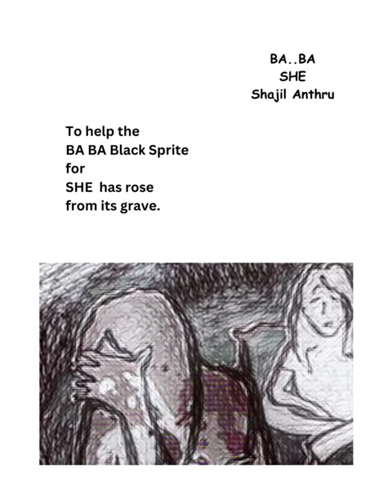BA BA SHE - Shajil Anthru poem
He is the Author of the shortest story in the world in one and three words, thereby surpassing Ernest Hemingway’s six word story. He is the founder of Fishbone Poetry–a new poetic form. Also he introduced a philosophy – -New order of the day, named Zeroism, an alternative to post Meta modernistic era. Media and community appreciated him as a propagator of Poetic Leadership, which is an alternate to authoritarian dictatorship, which is the only future for a sustainable world.

India Book of Records and Asia Book of records –awarded Record Title “Shortest love story” for his three word story “Ey”in 2020 and “Shortest story written by an individual “ for his one word story in 2023.

Shajil Anthru is the Honorary Chief editor of Litterateur Redefining World, a transnational online magazine which publishes authors around the world and act as universal platform for writers and artists. He introduced K M Anthru International Literature Prize in memory of late father K M Anthru, which is a silver medallion awarded every year to a writer for his comprehensive contribution to Literature from 2021.

You can visit litterateurrw.com for all issues of the magazine.